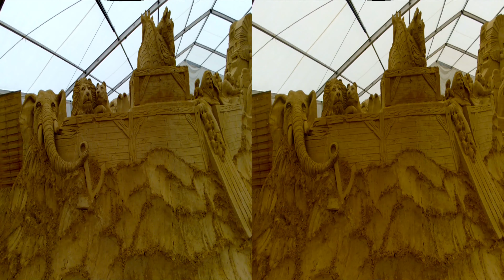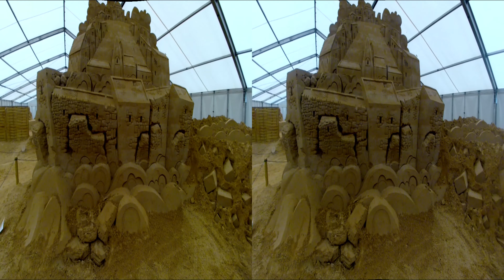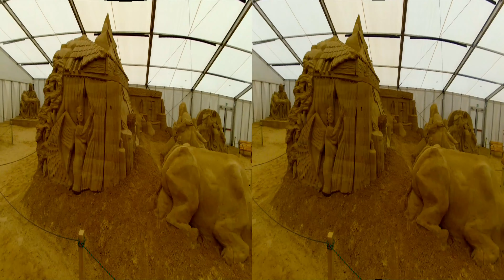3 D Usedom Sandfestival Geschichten aus der Bibel in Sandfiguren erzählt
Aus Sand modelierte Szenen aus der Bibel. Fantastisch.
Modeled from sand scenes from the Bible. Fantastic.